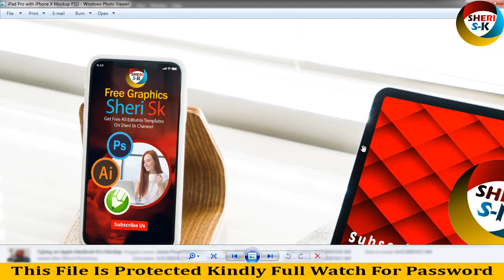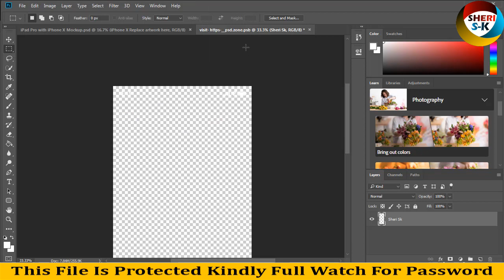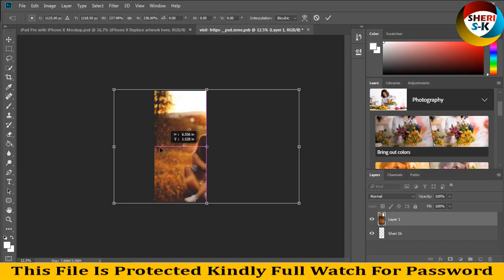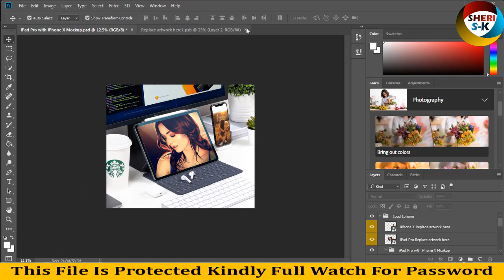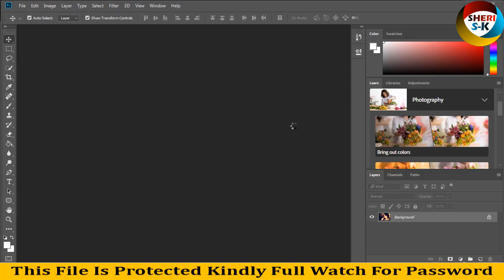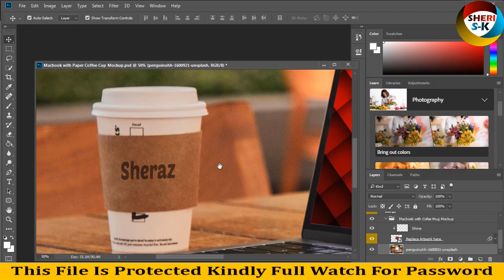Apple Macbook Mockup PSD Bundle Free Download |Urdu Hindi|Photoshop Tutorial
3D Editable Text Psd Template Free Download |Sheri Sk|

Hand Holding New iPad Pro Mockup
Holding iPhone X Mockup PSD
iMac on Desk Mockup PSD
iMac Workstation Mockup Free PSD